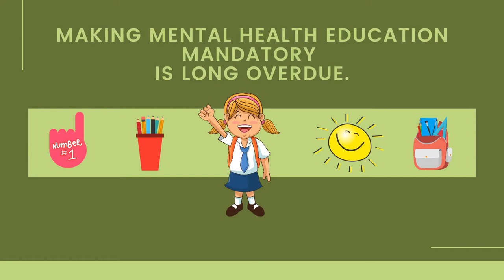Why Mental Health Education in Schools is So Important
The Doctor Weighs in on your LifeStory shares another one of our most popular stories, "Why Mental Health Education in Schools is So Important?"

Many mental health issues begin during the school years, so it is logical that mental health education should be a part of the curriculum.